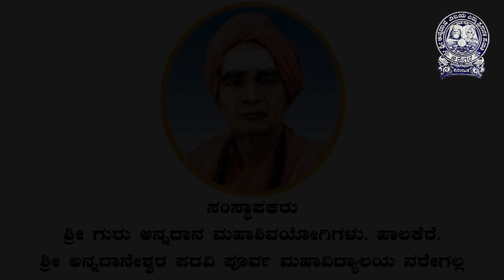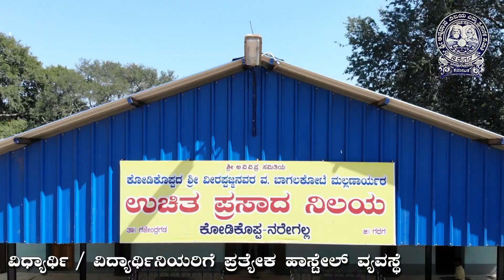NAREGAL COLLEGE kannare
S A P U COLLEGE NAREGAL PROMO VIDEOS